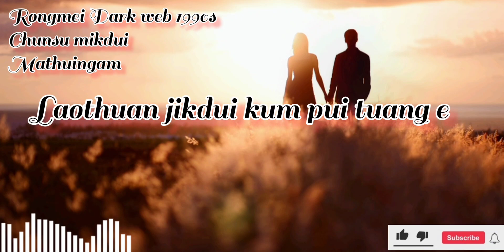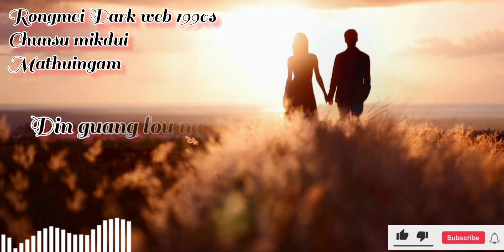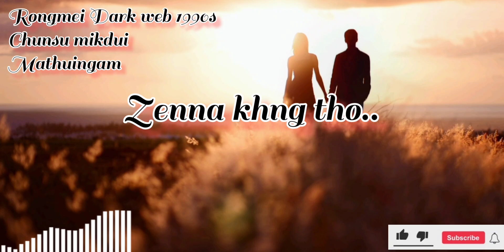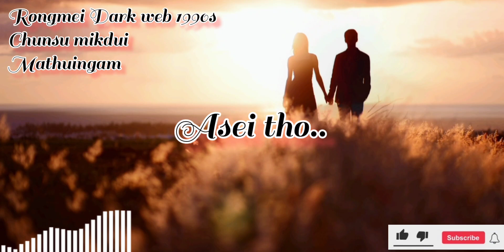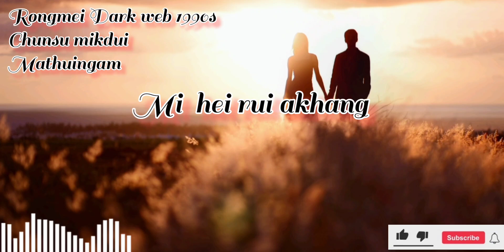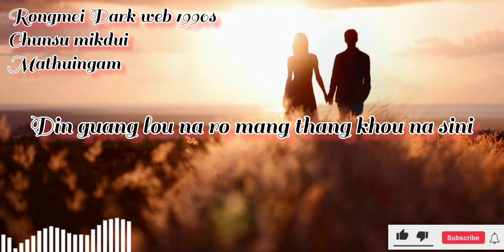Rongmei latest love song lyrics/chunsu mikdui mathuingam.